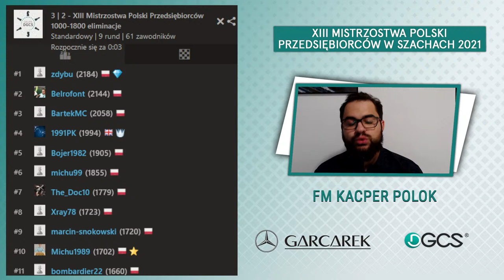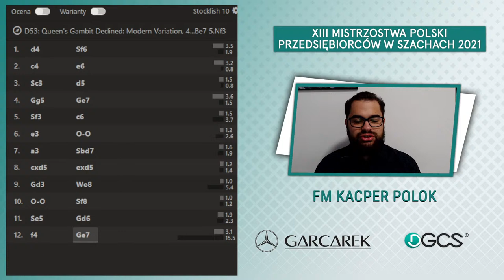DGCS Open 2021 Mistrzostwa Polski Przedsiębiorców w szachach ELIMINACJE ONLINE, FM Kacper Polok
Lista startowa
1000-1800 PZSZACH